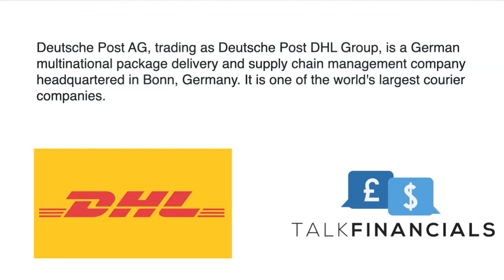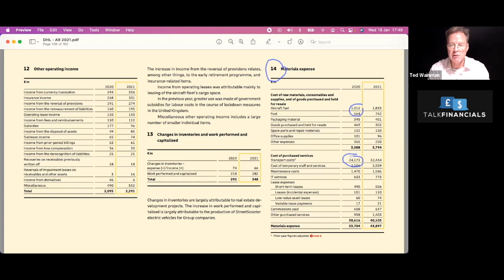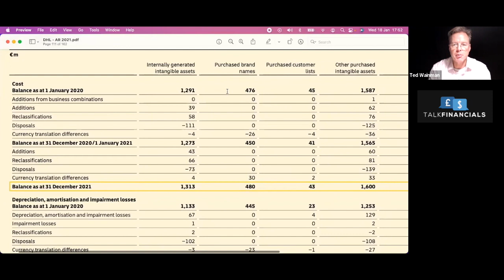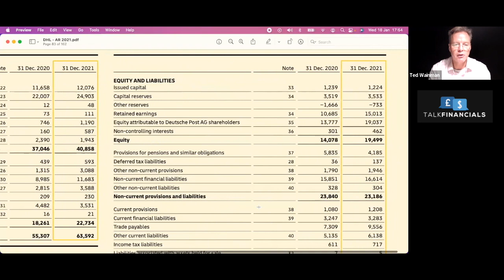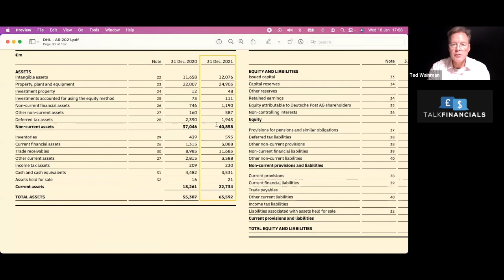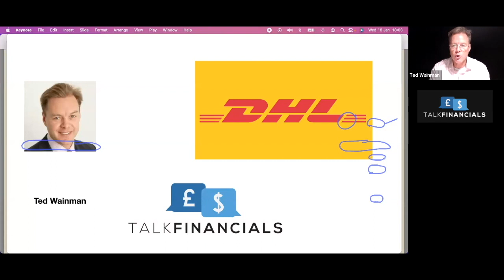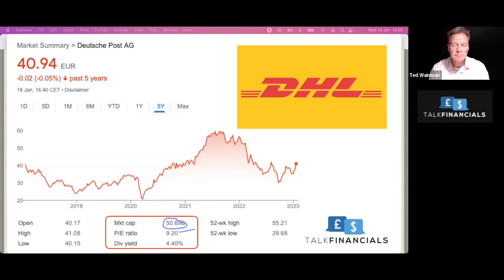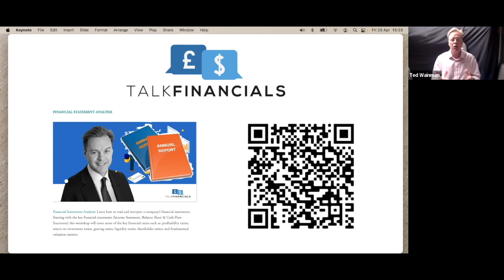DHL - 2021 - at a PE of under 10, is this company cheap for a reason?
Deutsche Post AG, trading as Deutsche Post DHL Group, is a German multinational package delivery and supply chain management company headquartered in Bonn, Germany. It is one of the world's largest courier companies.

In this video I investigate their financial performance.